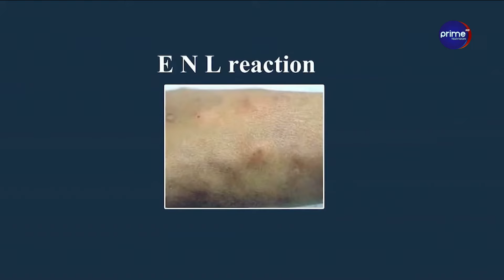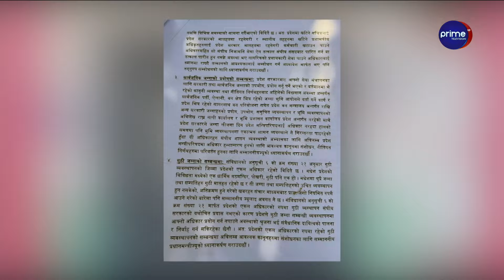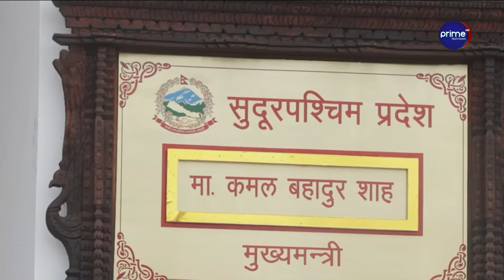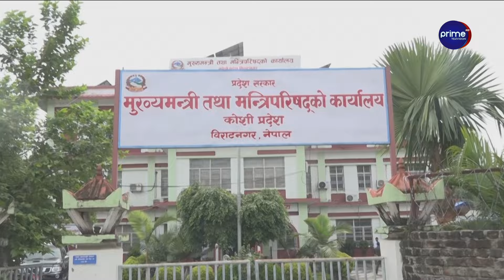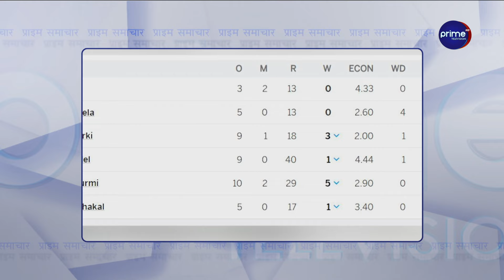नेपालमा चीनको गम्भीर चासो, नेपालका दलहरूसंग सामुहिक वार्ता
/ primetimestv.  .